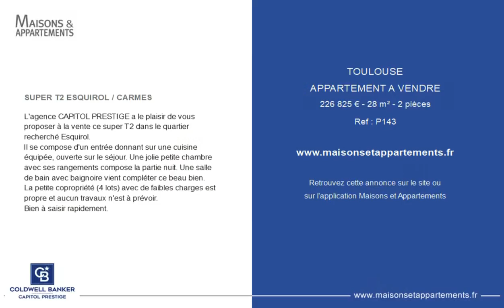TOULOUSE - APPARTEMENT A VENDRE - 226 825 € - 28 m² - 2 pièce(s)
Référence : P143

SUPER T2 ESQUIROL / CARMES

L'agence CAPITOL PRESTIGE a le plaisir de vous proposer à la vente ce super T2 dans le quartier recherché Esquirol.
Il se compose d'un entrée donnant sur une cuisine équipée, ouverte sur le séjour. Une jolie petite chambre avec ses rangements compose la partie nuit. Une salle de bain avec baignoire vient compléter ce beau bien.
La petite copropriété (4 lots) avec de faibles charges est propre et aucun travaux n'est à prévoir.
Bien à saisir rapidement.

Cette annonce vous est proposée par l'agence COLDWELL BANKER TOULOUSE

|2415888|